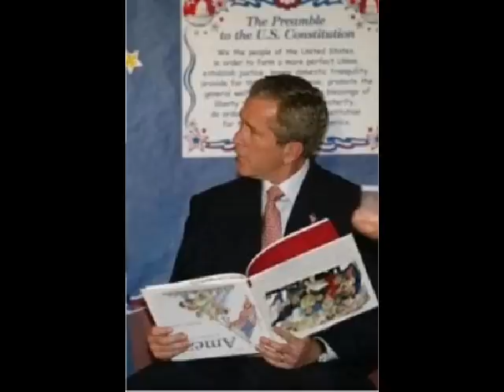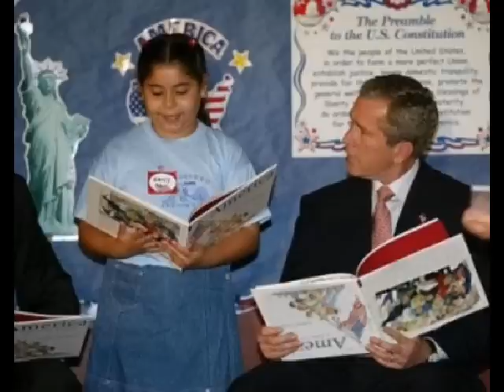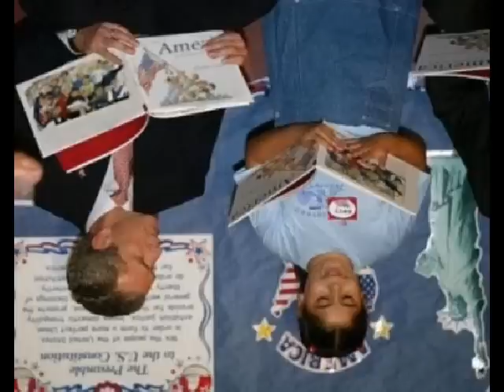George W. Bush Reads Stanley Unwin's Goldiloppers And The Three Bearloders